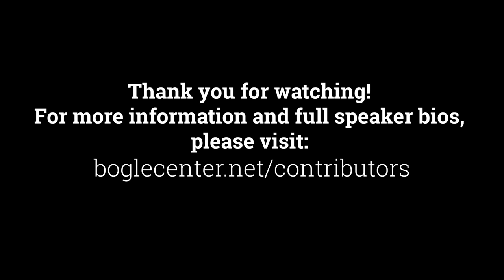Bogleheads® 2022 Conference –Nick Maggiulli on “Just Keep Buying”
What are the key factors that contribute to investor success? In this conversation with Jeff Ptak of Morningstar, Nick Maggiulli, a data scientist and author of the book Just Keep Buying, discusses how sticking with a disciplined savings program has a bigger impact on investors' portfolio growth than any other factor, including market valuation. He also tackles investing during market downturns and periods of high inflation.

(No slides were presented.)